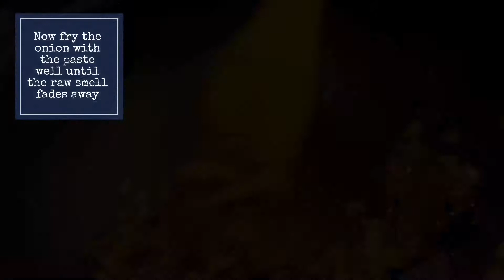Chitol machher Muithya || Chitol Fish Curry || চিতল মাছের মুইঠা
Chital Fisha curry or “Chitol machher muithya “ is a traditional recipe from East Bengal“. "Muithya " means something wristful, which is Chitol fish in this case. Satiate your wistful drool for wristful Chitol fish.. To make this recipe at your home please check on the ingredients below:-

Ingredients :

- 300 gms Chital fish paste
- 1 medium sized onion
- 1 tomato
- 2 potatoes
- 2 tsp Ginger garlic paste
- 3 tbsp Mustard oil
- Masala tempering
  - 2 Bay leaves
  - 3 Green Cardamoms
  - 1 inch cinnamon
  - 1 dry red chili
  - 1 tsp whole cumin seeds
- Spice mix
  - 2 tsp Turmeric Powder
  - 1.5 tsp Red Chili Powder
  - 1 tspCumin powder
  - 1 tsp Coriander powder
- 1 tsp Garam masala powder
- Salt and sugar as per taste